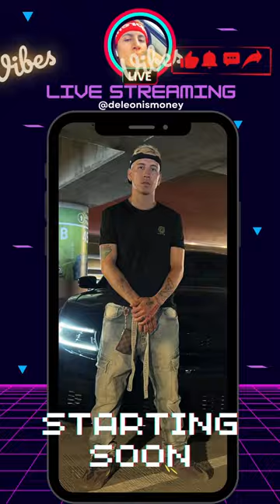🚨LIVE Pokémon Violet w/ Viewers | Shiny Hunting & Herba Mystica Farming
Fam, thank you for joining me. So hyped to play and chat with you allllll!

Daily streaming❤️